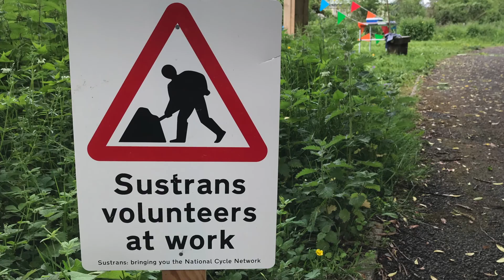Sympathetic Scything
This is short film about the activity of scything.  Filmed over approximately and hour, the use of time lapse enables us to see the work taking place and the effectiveness of the scythe.  I'm often asked 'why use a scythe?'... because it's sympathetic to the plants around, clearing the overgrowth and allowing the important plants and flowers for pollinators to thrive.  The the action of scything is selective, great exercise and lets you spend lots time outdoors!

Well done to Oliver for all the raking!

Useful links relating to the film...